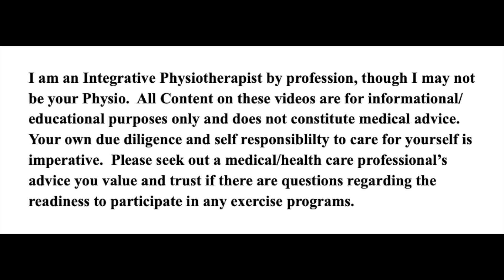Tai Ji-Qi Gong Practices for One Who Sits Too Long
Hey Folks!  I have a thirty year Integrative Physiotherapy practice where I bring Traditional Chinese Practices together with Western based Rehabilitation for all musculoskeletal conditions.

Take what is valuable to you and leave the rest.

Practice and rehearse the life you want in the future until is made into an unconscious habit of what nourishes your soul and body. Feel it

If you are a Healing Arts Practitioner you may find my writings on Persistent Pain a resource.

If you have interest in the Depth of Men